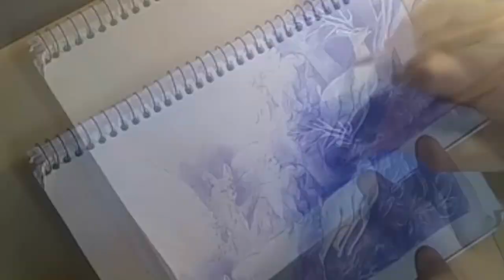Arlequin y el bosque encantado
Un arlequin enamorado se camufla en un bosque encantado a la luz de su imposible colombina.
 Un trabajo realizado durante el año 2019 como parte de un sketchbook de dibujos. Experimentación con biromes.